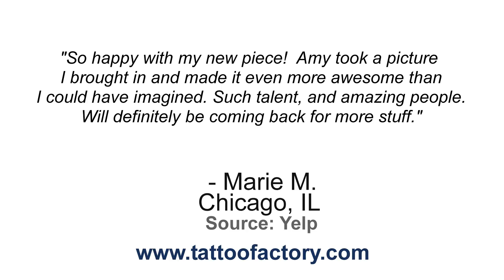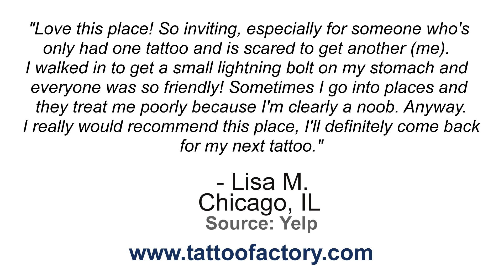Tattoo Factory - REVIEWS - Chicago, IL Tattoo Parlors Reviews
Reviewed: ★★★★★ Tattoo Factory is a top reviewed tattoo parlor in Chicago, IL.

For more information you can visit them at:
4441 N Broadway
Chicago, IL 60640
b/t Montrose Ave & Wilson Ave
Uptown